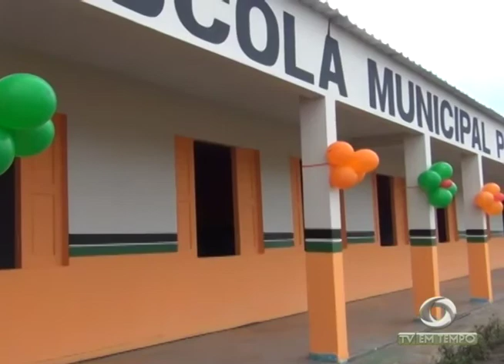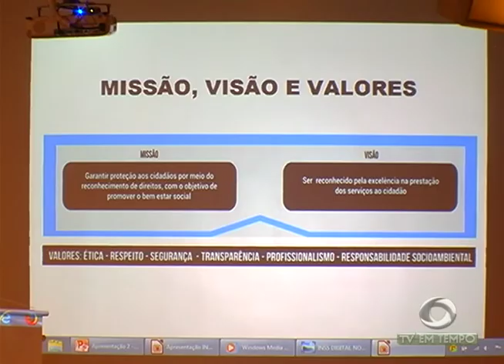BOLETIM EM TEMPO (13.06.2017) NOITE